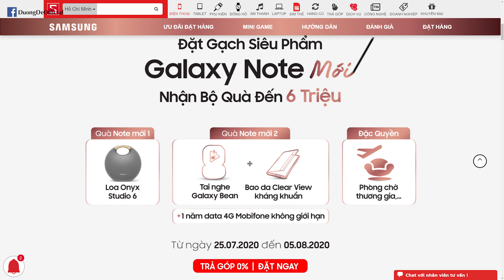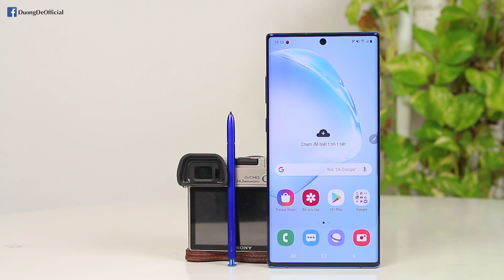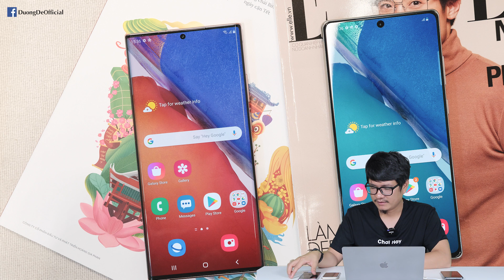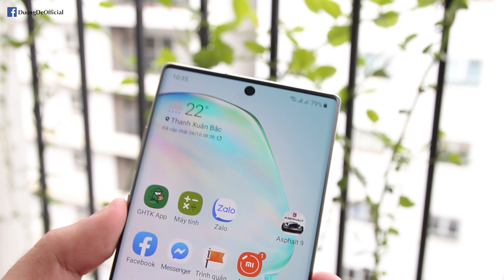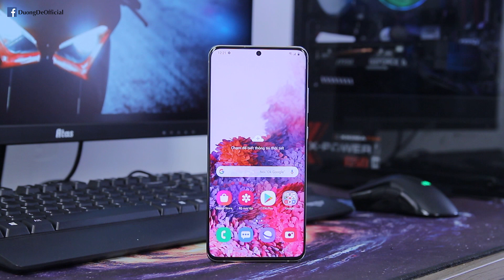Galaxy Note 20 ra rồi, bạn sẽ mua Note 10+ đang giảm giá cho tiết kiệm?